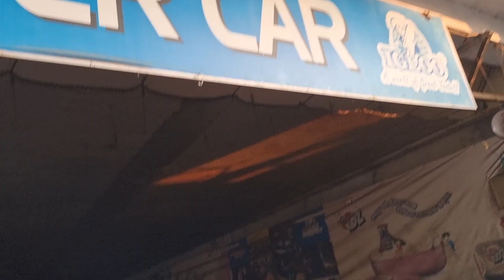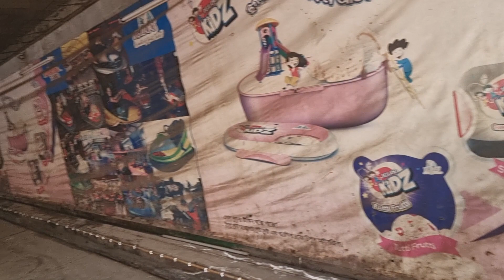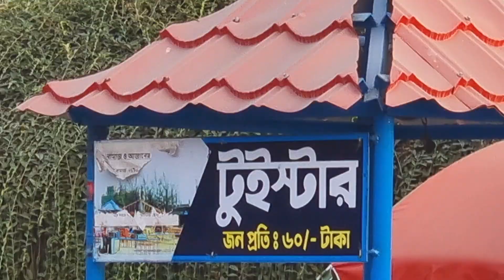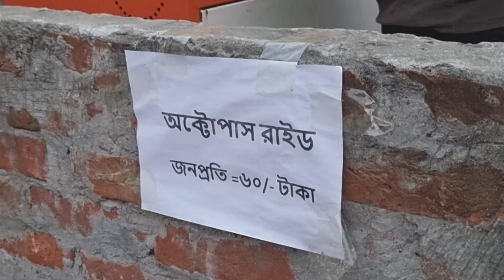VISITING NCC ADVENTURE LAND, NARAYANGANJ BANGLADESH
আস্সালামুআলাইকুম,
Thank you for browsing Labony Kitchen. Presenting you today, ADVENTURE LAND

Important Information:
দেশী মসলা - Spices